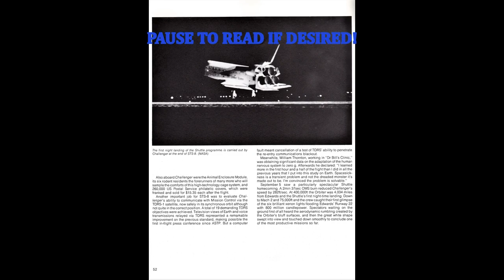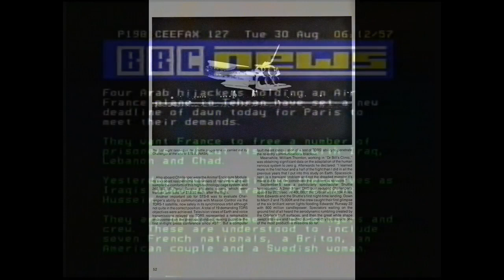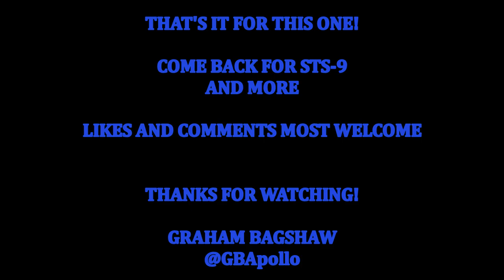SHUTTLE MISSION STS 8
This is another Space shuttle mission coverage video as seen on the TV in England.

This one starts with picture extracts from the Space Shuttle Log book by the late Tim Furniss detailing the mission highlights - you can freeze the picture to read it all.

Then we get a CEEFAX screen with music  - who remembers the telextext service in the 80's?

We had BBC and ITV breakfast time TV shows start around this time and the launch and landing both occured early in the day for us. A US night launch and indeed a night time landing.

I intentionally do not over edit these videos as I like to leave in some news that adds a sense of history so you can place these missions alongside other memorable news items, although some will be more memorable for UK viewers of course. And nothing wrong with a bit of TopCat before Newsround either!

Astronaut Walter Cunningham from Apollo 7 features on the ITV coverage where he was in the studio with his wife covering the launch.

Ian Ridpath on the BBC coverage - dig his hair style!  Frank Bough for the BBC. The beautiful Jan Leeming reading some BBC news. My favourite!

There was progressively less TV coverage here as the missions became more routine and it led to the launches and landings not even getting live coverage but at least this flight saw some priority featuring.

I am delighted with the messages some of my videos get and it seems that these VHS recordings are quite rare so I am pleased that I am able to offer this historical record perhaps different to the typical NASA coverage that many share with great quality work. I still have many hours of VHS recordings to work on but will look to step up the pace more now to get all this sharing done before I forget how to do it!

Thanks for your Likes and Comments. Please share with others too.
I'm @GBApollo on Twitter if you want space and other waffling on various matters.

Can you guess which shuttle flight I'll be covering next?
I do have other documentaries I've recorded and will share some of those soon too.